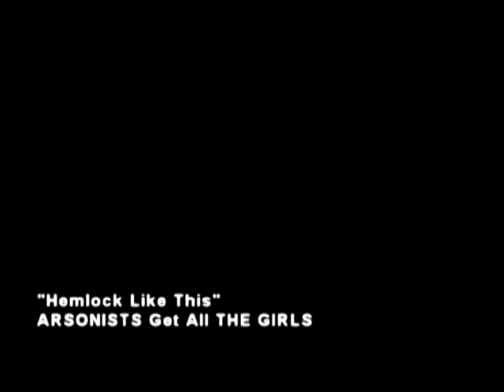Arsonists Get All the Jems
I bought a bootleg DVD of Jem season 3 from a flea market and when you selected special features it just played this video.